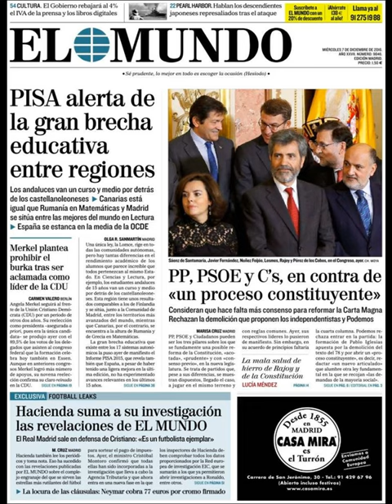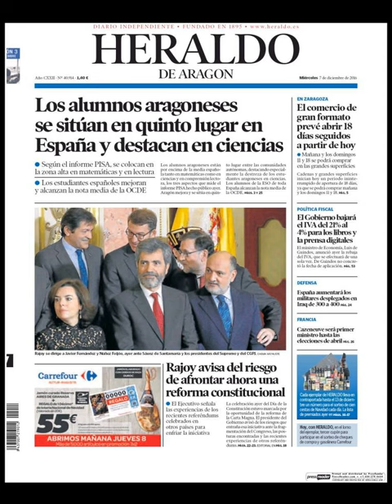Noticias Miércoles 7 Diciembre 2016 Principales Titulares Portadas Diarios Periódicos España Spain